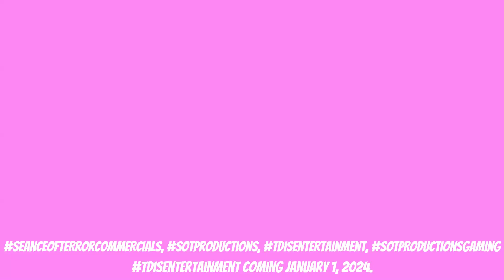SOT Productions Gaming Intro (Honoring Ne-Yo)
The Intro as seen in My Walkthroughs going into the Video Game Walkthroughs, In honor of the Season 10 Winner of @MaskedSingerFOX, @neyo.

Featured Song: Miss Independent - Ne-Yo